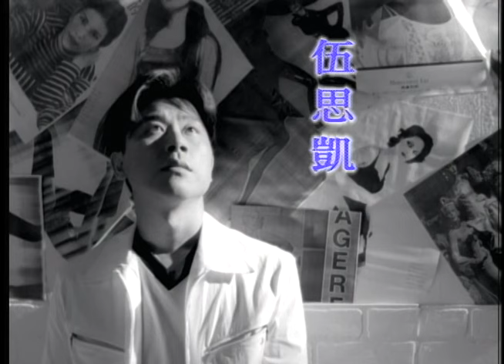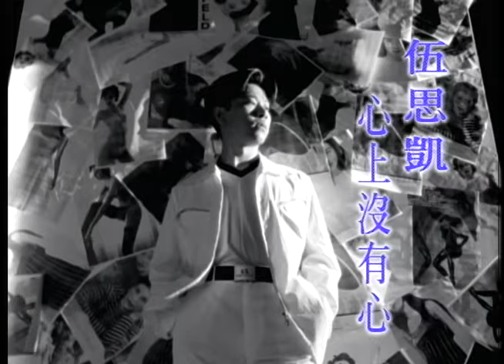伍思凱-心上沒有心官方正式版MV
心上沒有心

演唱：伍思凱
作詞：厲曼婷
作曲：伍思凱

曾經最愛的是你　旁若無人的表情
自顧自美麗　彷彿早已看透世間情

直到發現我自己　一樣無法靠近你
你的心上沒有心　你的世界誰也進不去

念念不忘的是你　曇花一現的深情　耿耿於懷你的背棄

愛要如何才叫刻骨銘心　是否一定要有人傷心
我已愛你愛到某種絕境　痛也痛到了最徹底 (痛也痛到不留餘地)

你卻面不改色揮霍感情　又輕易揮手道別離
我怎麼知道在你心上　真的沒有心

你就是你　永遠只懂愛自己　不會再期待你回心轉意

收錄於"分享伍思凱"專輯